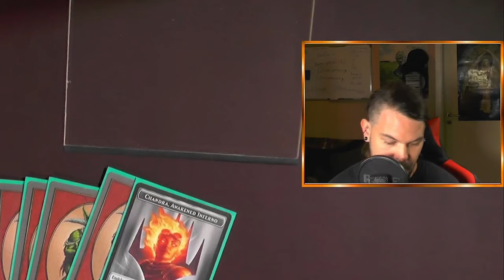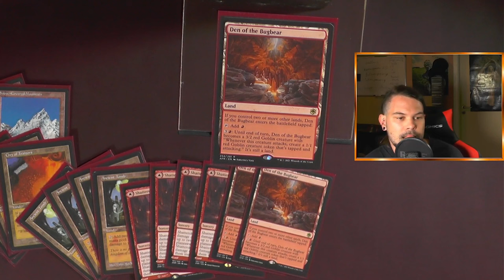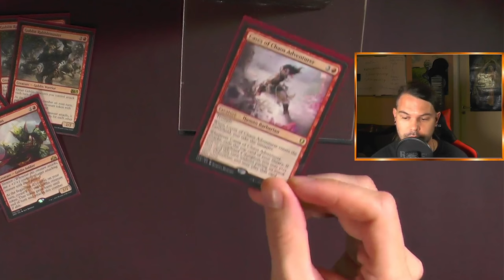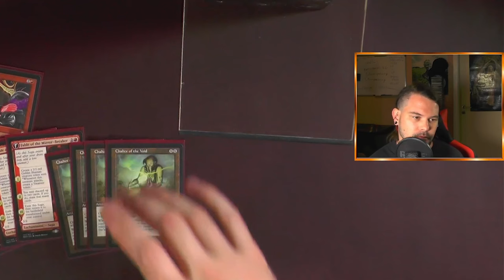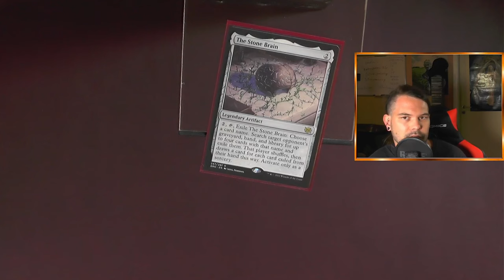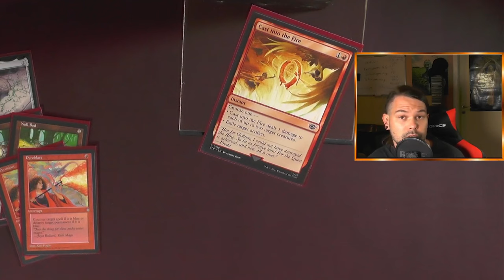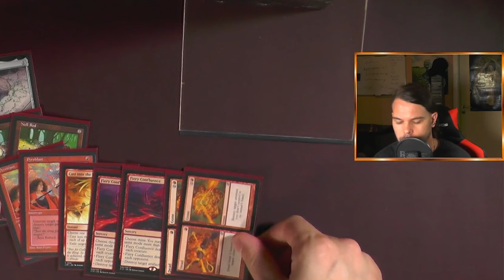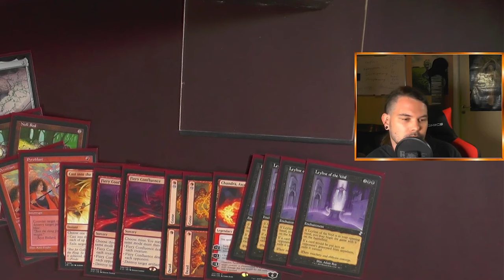Moon Stompy [Legacy MTG Deck Tech]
Moon Stompy oder Mono Rot Stompy oder Moon Prison oder wie das Deck auch heißt :D
So oder so: Schaut mal rein Dome stellt es euch vor!! :)

Intro